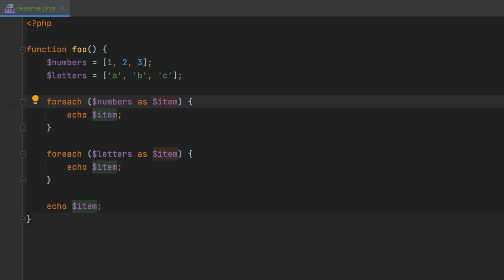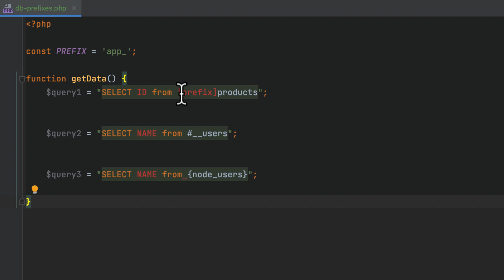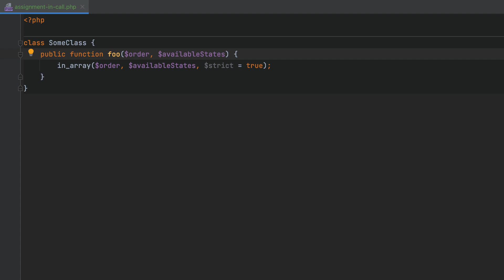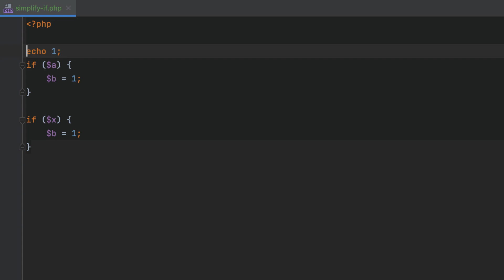What’s Coming in PhpStorm 2021.1 – EAP Series Episode 2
Important! PhpStorm EAP builds have not been fully tested and may be unstable.

- You can install an EAP build side by side with a stable version of PhpStorm to try out the latest features.

- EAP builds are free to use but expire 30 days after the build date.